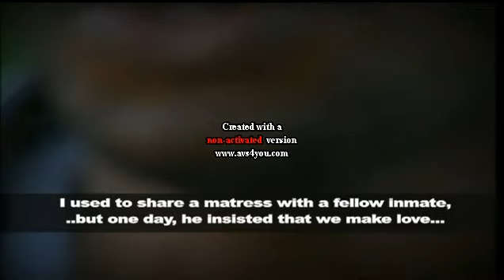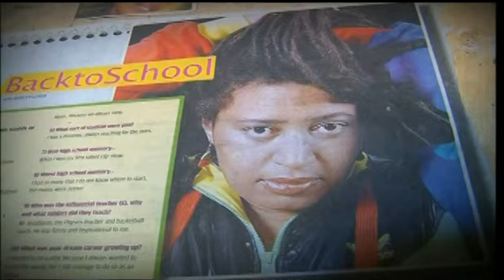Homosexuality in Kenyan Prisons.avi